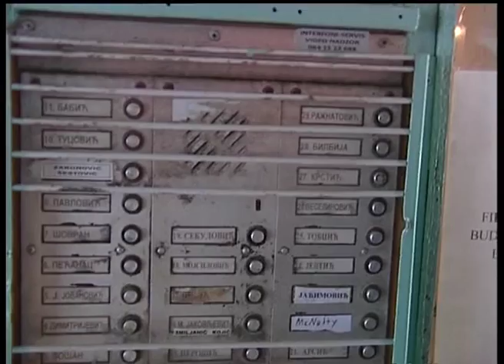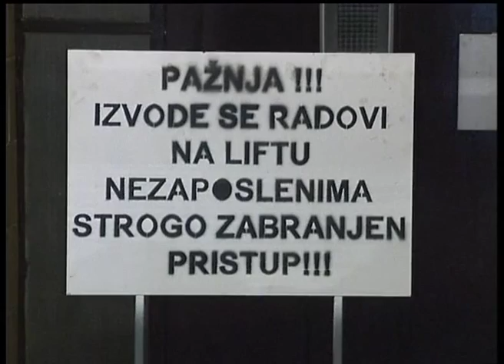Popravljen lift u Koče Kapetana 14